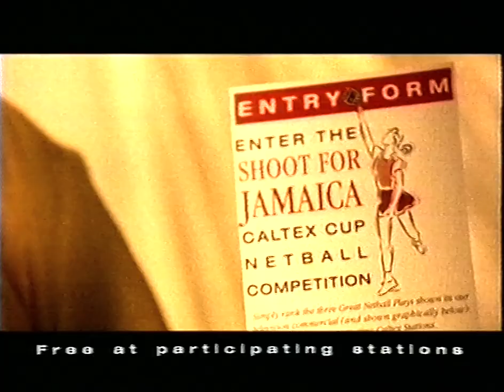1993 NZ TV Ads, TV1, from VHS #1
0:00 One world of sport - racing, league, netball, whitbread
0:27 "Night Bright" reflective kerb number, shows Ansett courier
1:28 Noughts & Crosses toll phone number
1:58 Noel Leeming money back guarantee
2:28 Superannuitants Insurance Services
2:57 Caltex "shoot for Jamaica" netball - trip competition